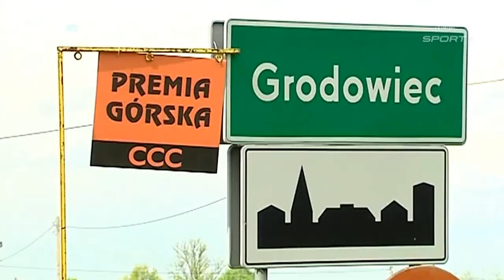Grody Piastowskie - etap 2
Paweł Franczak (ActiveJet Team) zajął czwarte miejsce podczas drugiego etapu Szlakiem Grodów Piastowskich i stracił koszulkę lidera. Nadal jednak prowadzi w klasyfikacji punktowej.